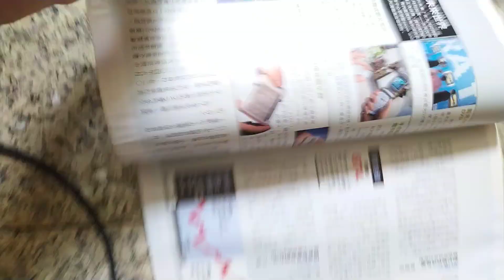VID_2005#今周刊 書影.mp4